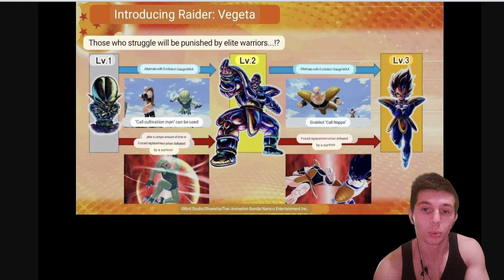Why You SHOULDN'T Defeat Nappa TOO FAST in Dragon Ball The Breakers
This was a game where I was getting cooked, but because of Vegeta's kit things changed. Be wary with how you handle Vegeta!

NEW RAIDER LEAKS? THESE 3 ARE MOST LIKELY TO BE RAIDER! - Dragon Ball The Breakers Season 3
When Playing the WRONG WAY Works in Dragon Ball The Breakers
I AM PERFECT CELL in Dragon Ball The Breakers
BEST REWARD CAMPAIGN EVER? Android Banner Returns Plus Golden Week Details Dragon Ball The Breakers
How to BAIT The Raider and COUNTER AREA CAMPING in Dragon Ball The Breakers Season 2
SAVE For SEASON 3? Beerus and Whis Should You Summon - Dragon Ball The Breakers Season 2
BROKEN WHIS EXPLOIT?! Showcasing Whis Bug Before PATCH! Dragon Ball The Breakers Season 2
SUPER SAIYAN GOD FORMS INCOMING? Goku and Vegeta Whis Skin Showcase - Dragon Ball The Breakers S2
WHIS THE SNIPER?! Whis' Prelude To Destruction Super Attack Showcase - Dragon Ball The Breakers
Pudding Cups OP?!? Beerus' Craving Earth's Delights Passive Showcase - Dragon Ball The Breakers S2
YOU CAN HEAL A LVL 4 TRANSFORMATION WITH BEERUS' PASSIVE SKILL? Dragon Ball The Breakers Season 2
MOST COMBOABLE SUPER ATTACK? Whis Transphere Showcase for Dragon Ball The Breakers Season 2
GOD OF DESTRUCTION BEERUS HAKAIS EVERYONE! Beerus Transphere Showcase for Dragon Ball The Breakers

Cell Raider
Buu Raider
Frieza Raider
Vegeta Raider